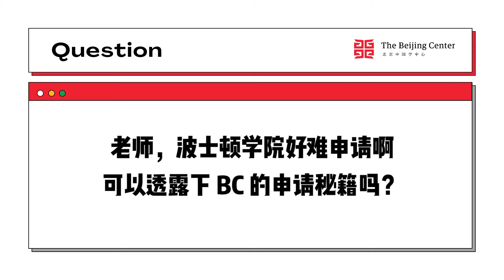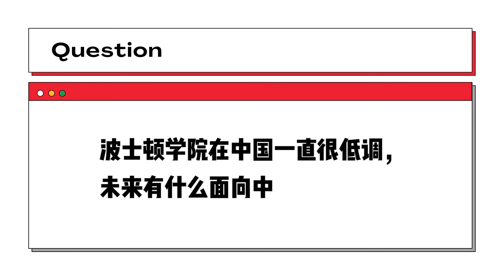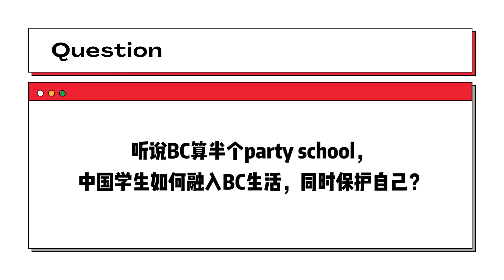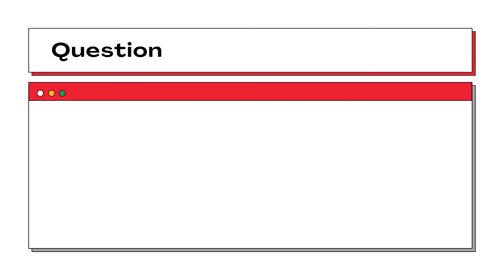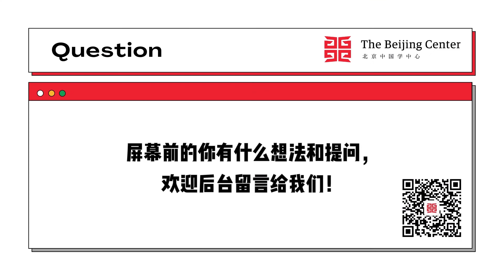Boston College助理副校长手把手传授留学干货！Talk with Boston College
结合网友对波士顿学院的疑问，我们问了BC助理副校长本人一些犀利（合）无厘头（理）的问题。姜老师不仅没有回避，最后还向你甩了一份BC申请秘籍。
“BC和BU，选谁才不亏?”
“波士顿五大名校里，BC比哈佛和MIT好在哪？”
“学习神学宗教的意义在哪里？”
“波士顿学院有没有一个能哭的地方？”
“BC的学生按种族肤色分圈子比较严重？”
“BC未来有面向中国的计划吗？”
“BC看中学生哪方面的素质？”
“如何看待BC迈向STEM领域？”
“听说BC算半个party school，我该怎么融入？”